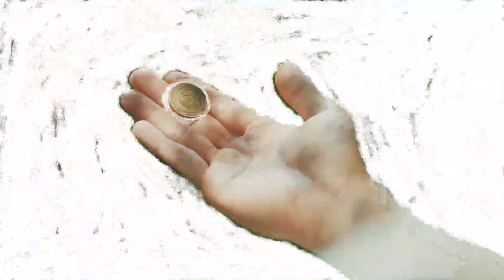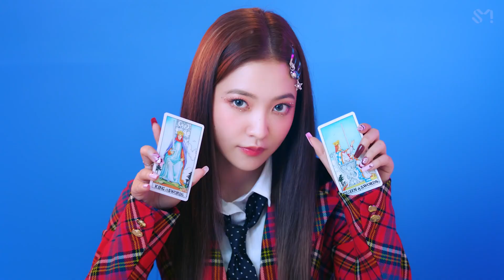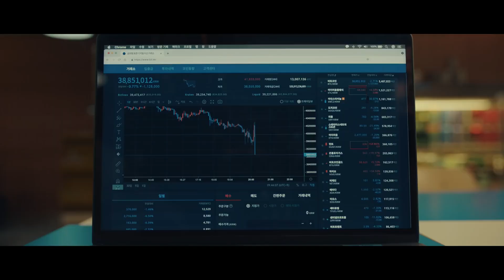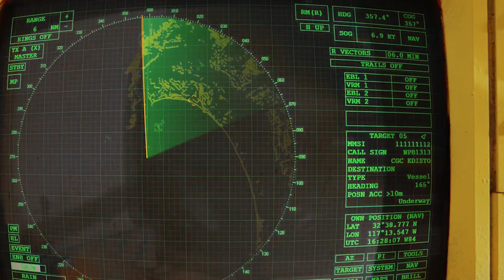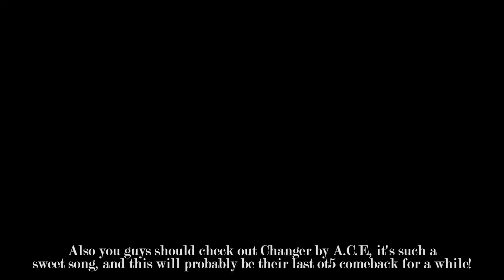Reviewing More Summer Comebacks I Guess (Jul - Aug 2021)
Sorry my voice sounds kind of weird here... I'm in my Hannah Montana era.

It's time for another kpop comeback review my dudes. In hindsight, there were plenty of good summer kpop songs, just not that many memorable summer comebacks if that makes sense. As always, this isn't meant to send hate to anyone, it's just my opinion and you're welcome to disagree with me lol. Let me know your favorite July and August comebacks down below!

My favorite summer kpop songs from this year: Alcohol-Free (TWICE), Sneakers (Ha Sungwoon), the entire Summer Queen mini album (Brave Girls), Dive (Jinyoung), After Midnight and Footprint (Astro)

Songs featured: Tear Drop - SF9, Right Through Me - Day6 Even Of Day, Beam Beam - Soyeon, Weekend - Taeyeon, Permission To Dance - BTS, Rose - D.O, BEcause - Dreamcatcher, Ram Pam Pam - Golden Child, Dumb Dumb - Somi, After Midnight - Astro, Holiday Party - Weeekly, Shut Up 받고 Crazy Hot - ONEUS, You Can't Sit With Us - Sunmi, Popping - ONF, Thrill Ride - The Boyz, Queendom - Red Velvet, Loser = Lover - TXT, Wave - CIX, Thunderous - Stray Kids, After We Ride - Brave Girls, Door - Eunbi, Spicy - CL, Outsider - BTOB, Hate That - Key ft Taeyeon, Promise - Everglow, Dive - Jinyoung, Summer or Summer - Hyolyn, Dasom, Second - Hyo ft Bibi